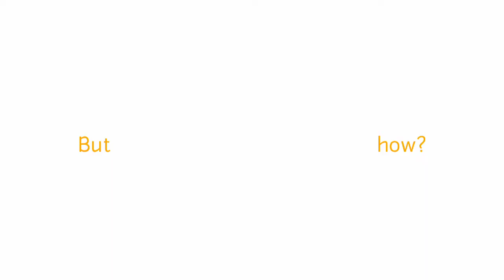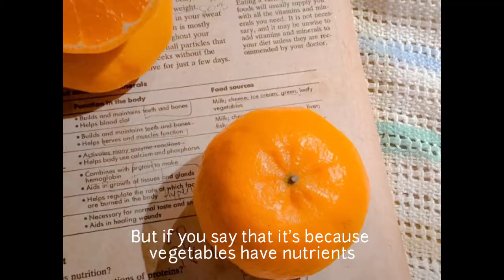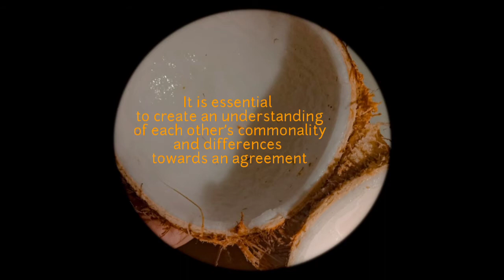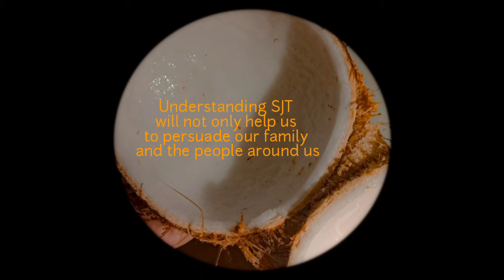SOCIAL JUDGMENT THEORY | The Art of Persuasion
Say no to failed persuasion because 1961 existed. Two brilliant men named Muzafer Sherif and Carl Hovland did some brainstorming that led to the creation of the art of persuasion: THE SOCIAL JUDGMENT THEORY

Editing apps used:
Photos - Adobe lightroom
Audio - Bandlab
Video - Kinemaster

The Communication and Media Theory class of Dean Pasumbal
PUP-COC, Department of Broadcasting